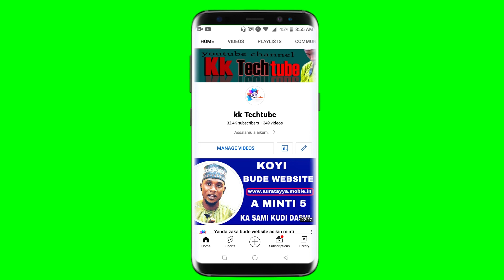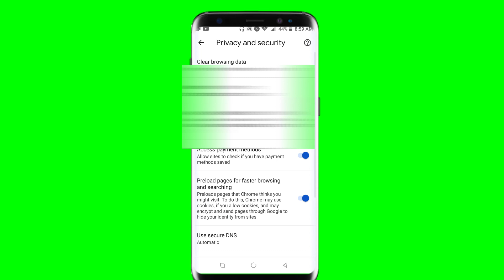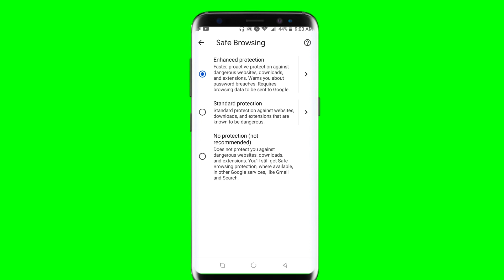Sabon sirrin da yake a kowace Browser/ Domin kariya daga satar bayanan ka/ 2022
Shiga Telegram channel din mu domin dakko  din

Sunan channel din; KK TECHTUBE

1 webdesign
2 app design
3 T_shirt
4 flashing
5 saida computer